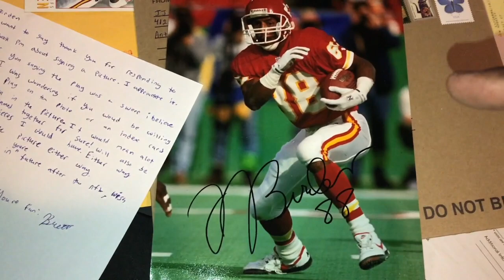JJ Birden Former NFL Wide Receiver Signing Autographs: Brett Kitzmiller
Former Kansas City Chiefs wide receiver JJ Birden takes the time out to sign autographs for Brett Kitzmiller